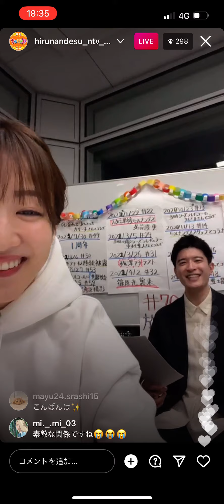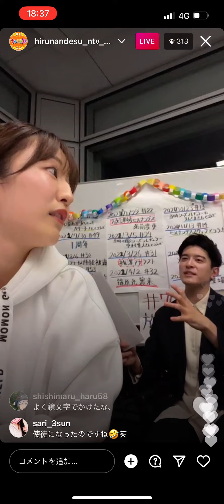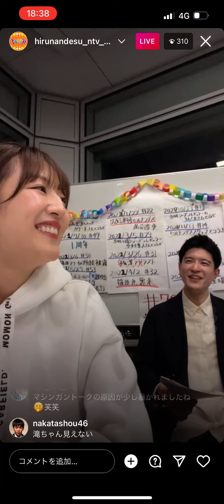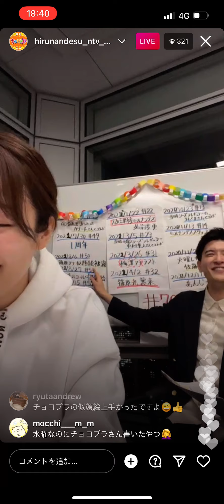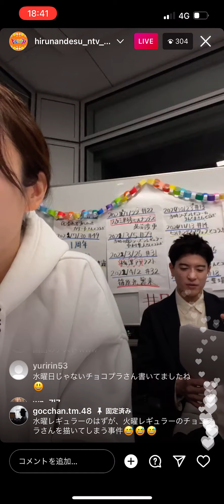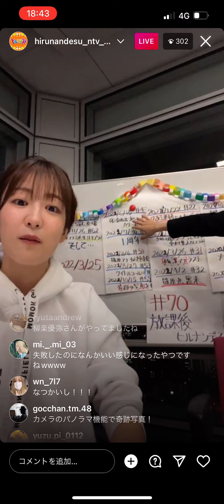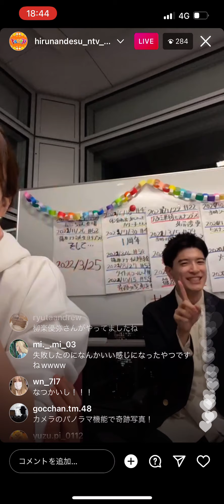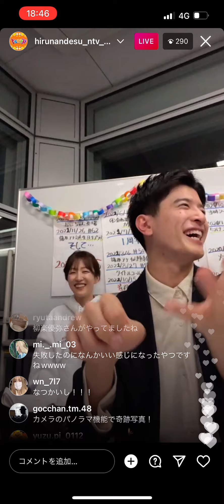【ヒルナンデス】【滝菜月】インスタライブ